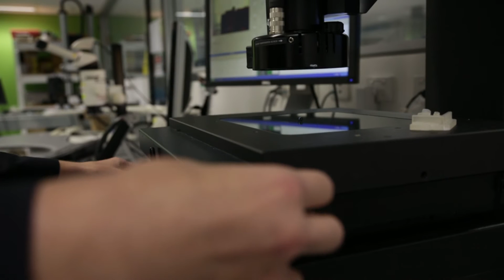Cochlear's award winning graduate engineering program in Australia.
Cochlear's inspiring graduate engineers share how the award winning graduate program provided them with the opportunity to grow by doing challenging and meaningful engineering work in a highly collaborative environment.